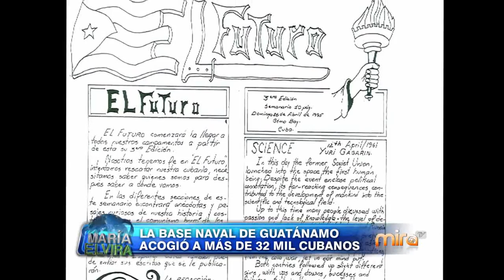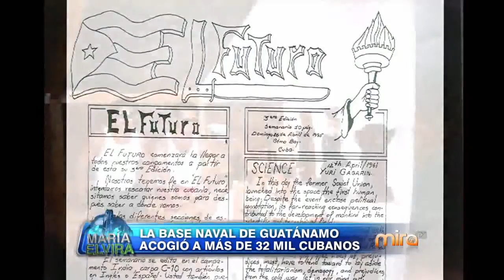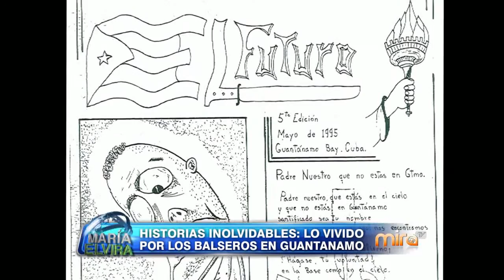Orgulloso de ser balsero: Jorge del Río (Parte 3)